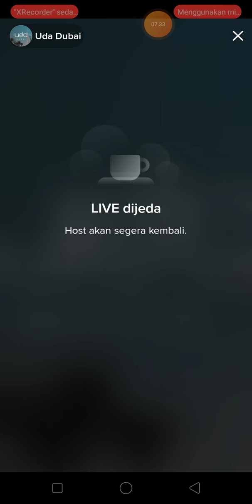VIDHIA HAFIZ DLL OTW KE PIK